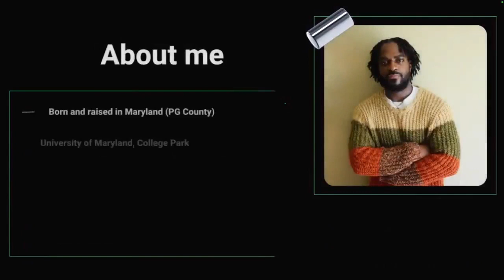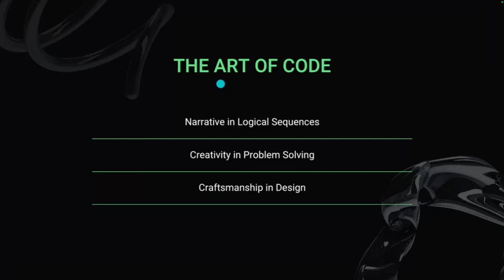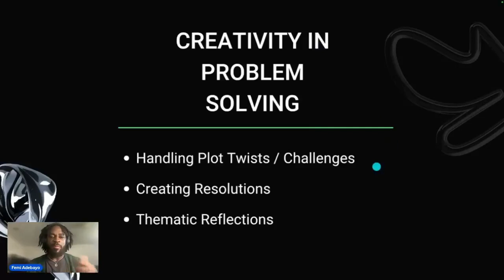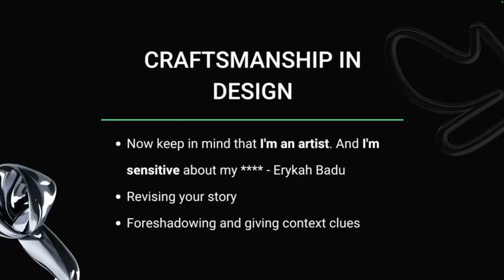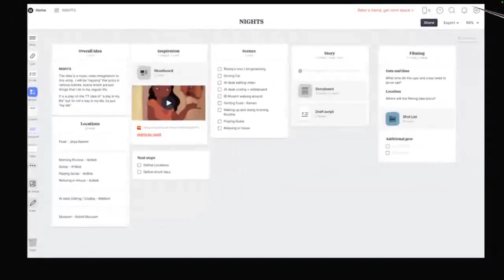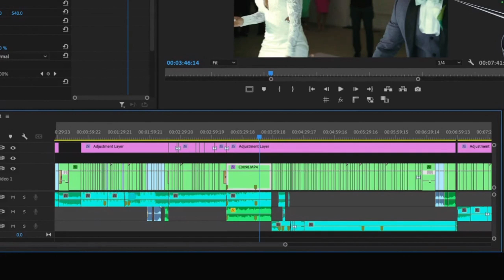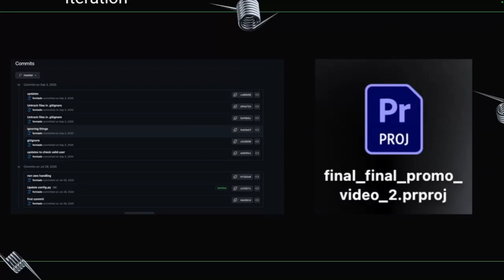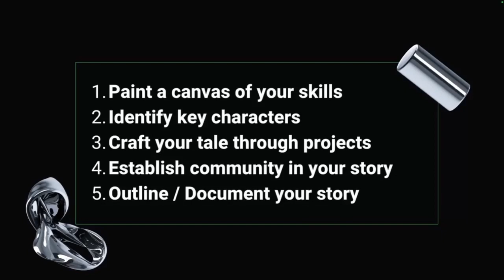Femi A The Art of Code Techsgiving Summit 2023